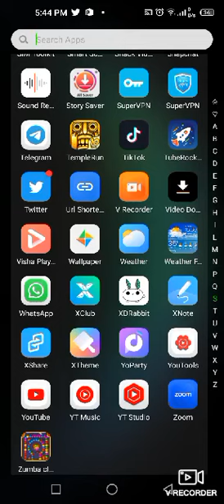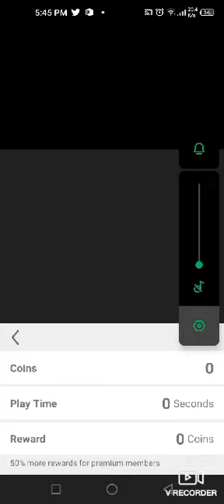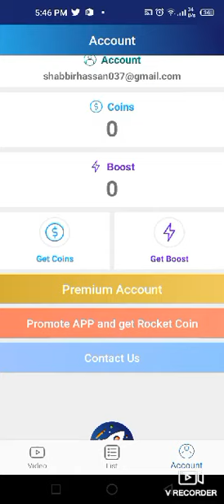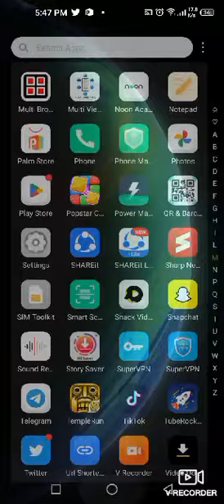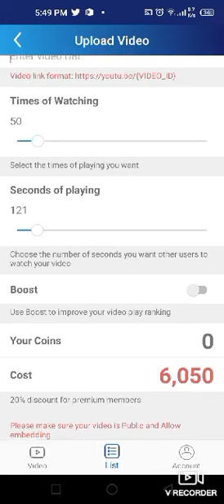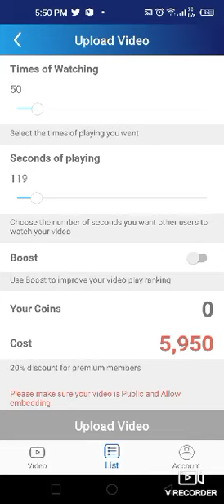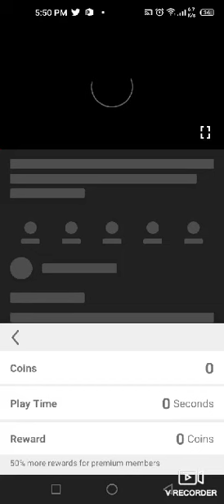how to complete subscriber in just 1 day